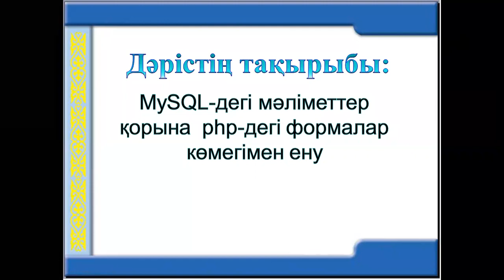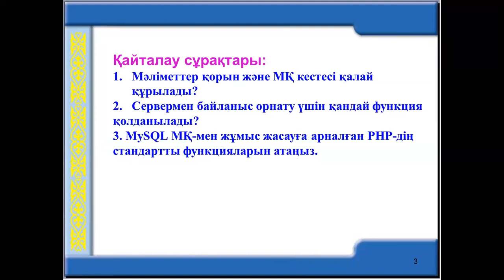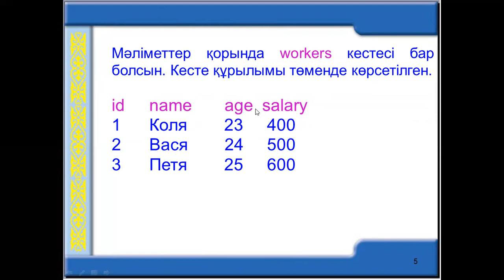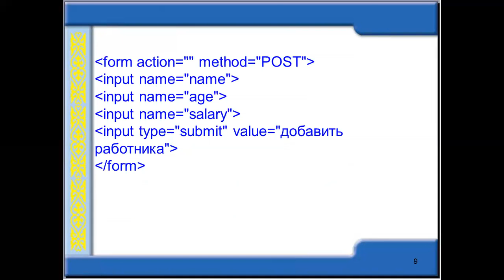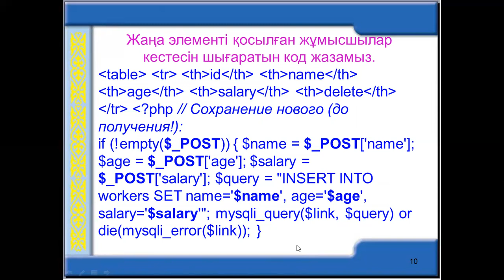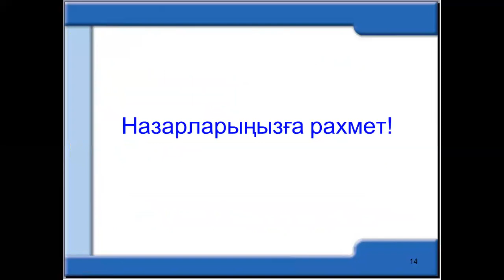Талипова М.Ж. МКИЖ. 11лекция